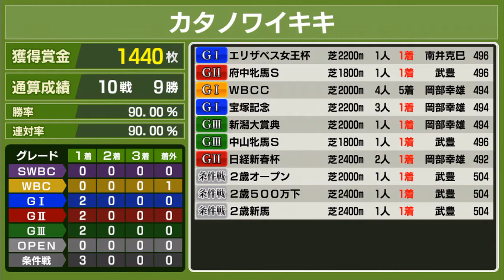【スタポケ #6-4】エリザベス女王杯で古馬牝馬頂点へ【競馬ゲーム：スターホースポケット】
エリザベス女王杯は 10:20 頃から。この馬はやってくれます！

【#6 キングカメハメハ産駒。3代目配合牝馬】